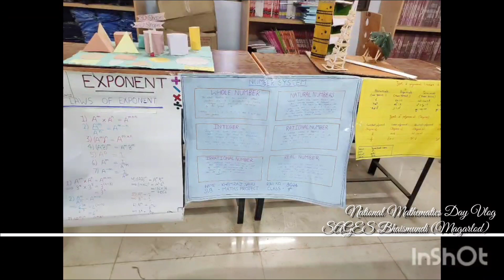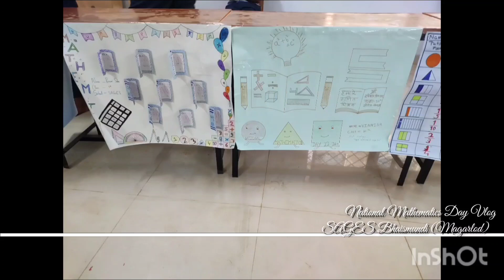National Mathematics Day vlog ||SAGES Bhaismundi ||22Dec 2023